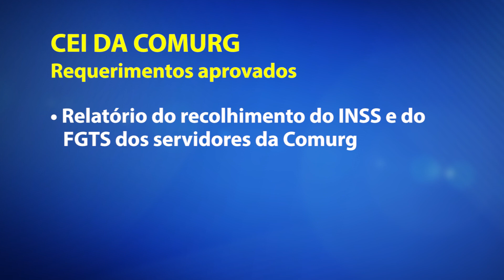CEI da Comurg aprova novos requerimentos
Na tarde desta segunda-feira, os membros da comissão especial de inquérito (CEI) que investiga possíveis irregularidades na gestão da Companhia de Urbanização de Goiânia (Comurg) se reuniram para discutir a condução dos trabalhos.

Os parlamentares aprovaram novos requerimentos que solicitam a convocação do ex diretor de transportes da Comurg, Luis Carlos Cascão, a cópia do processo referente ao pregão eletrônico 008/2023 e dos pagamentos realizados, relatório dos recolhimentos do INSS e do FGTS dos servidores da Comurg, relatório do número de processos administrativos disciplinares do cargo de motorista abertos entre 2018 e 2023 e a cópia do pregão eletrônico 004/2020 e dos pagamentos realizados.

De acordo com o vice-presidente da comissão, vereador Welton Lemos (Podemos), os requerimentos buscam trazer informações complementares às investigações e contribuirão com a elaboração do relatório.